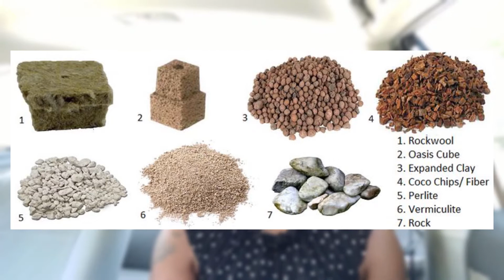MSU Biosystems Engineering Major, Courses, AND Career Paths | Day 23/90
(READ ME) Watch till the end to learn about what is biosystems engineering is, what courses to expect as a biosystems engineering student and what career paths you can take with a biosystems engineering degree (i.e. biosystems engineering jobs). 👇🏾
As an example of courses to expect, here is the Link to the full list of courses required to graduate with a degree in biosystems engineering at Michigan State University (MSU)

Learn about Hydroponics Here!

CHECK OUT SOME SWAG I FOUND ON AMAZON!
Gifts for Engineers =
MSU Gear ==

Samsung Galaxy Note 10+ Smartphone ==
GLUBEE USB C to 3.5MM Headphone Jack Adapter ==
Wired Lavalier Lapel Microphone ==
Linkcool Octopus Phone Tripod ==
LED Ring Light 10" with Tripod Stand & Phone Holder ==
JSTORY Medium Monthly Planner, Undated ==

Let's continue...

Leave a comment on what you enjoyed the most about this video and what other career or major or questions, you would like showcased or answered in future videos.

Okay, the good stuff...YOUR GIFT!!!

Financial freedom allows us to enjoy all other aspects of life. As a gift for visiting this site, I want to share with you an eBook (The Millionaires Shortcut) that I think will be helpful as you strive to achieve success in your studies, career, and life in general. My hope is that this short eBook helps open your mind to all the possibilities this world has to offer and someday in your career journey achieve that freedom.

* I am NOT a career or academic advisor. These are my own personal opinions based on my research and generalized major requirements. Therefore, course requirements and career paths may differ from student to student. Always discuss with your academic advisor about the courses you want to take, before enrolling into any classes each semester.

Cheers!
Jacqify
@Jacqify's World